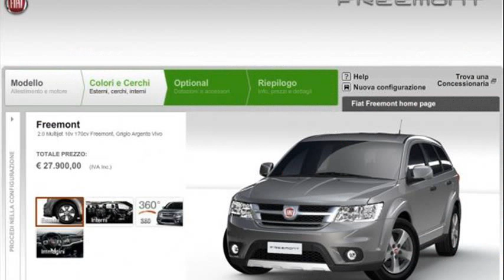fiat freemont for sale